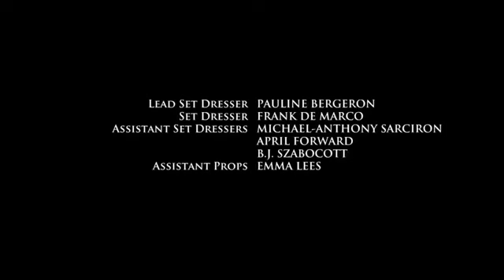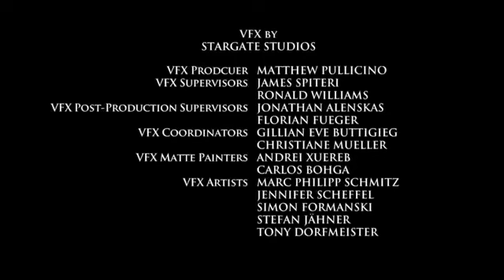filmes bíblicos completos e dublados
Felizes são os que ouvem a palavra de Deus e a guardam!
(Lucas 11:28)